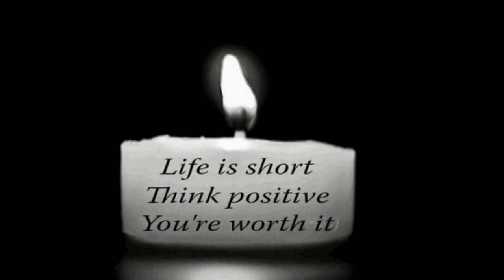EVIL WOMAN BLUES